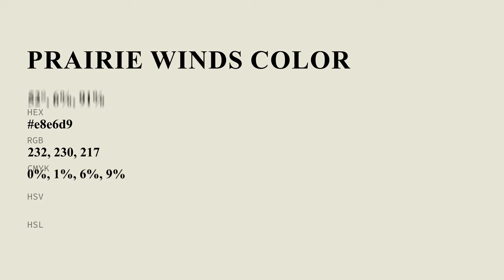Prairie Winds color e8e6d9 hex color - Green color - Cool color e8e6d9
What color is Prairie Winds ? e8e6d9 hex color - Green color - Cool color e8e6d9

Hex e8e6d9 Color Code is also known as Prairie Winds color.